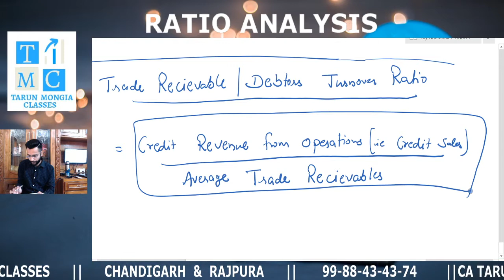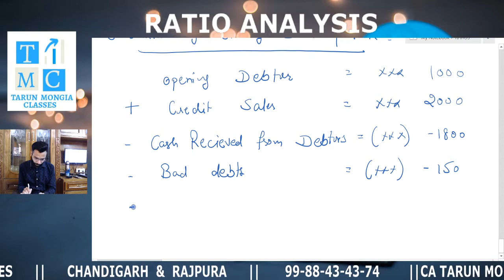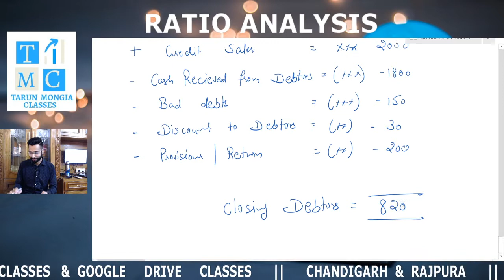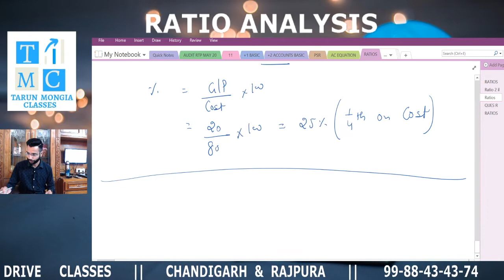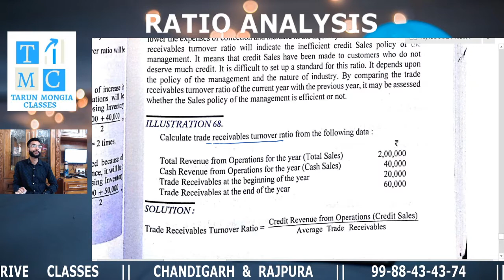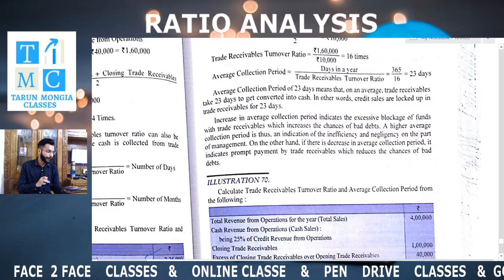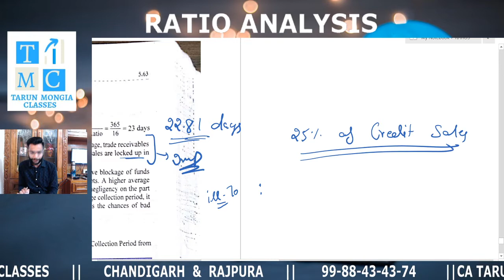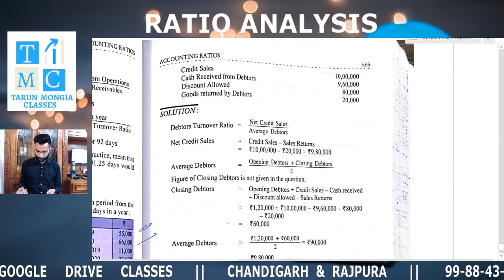RATIOS For 12 Class (Part-8) By CA TARUN MONGIA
* FACULTY OF +1, +2 ACCOUNTANCY, ECONOMICS & BUSINESS STUDIES, CA FOUNDATION & CA INTER.

Thank You & Regards :
TARUN_MONGIA CLASSES